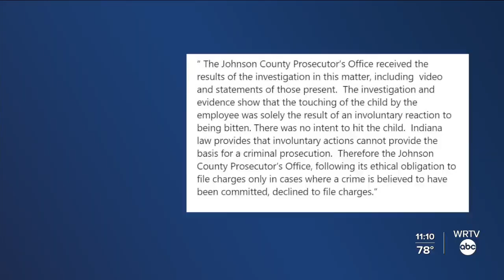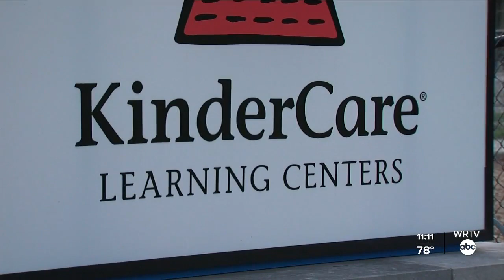Mother pushes for justice after her child was hit a Greenwood daycare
The Johnson County Prosecutor's Office has declined to file charges after a mother says a daycare worker hit her son.